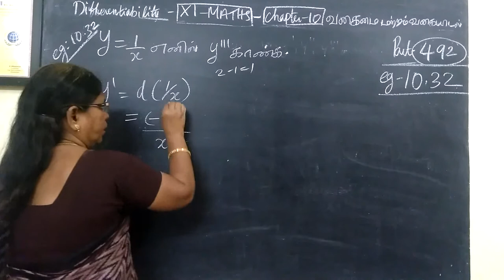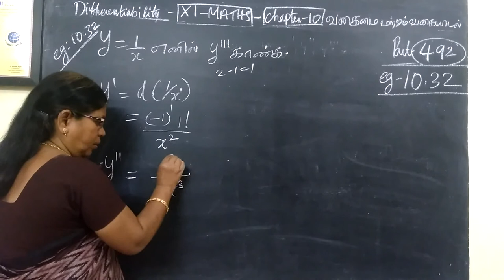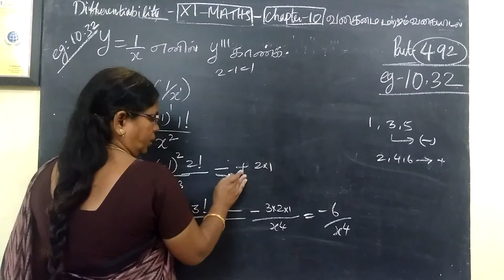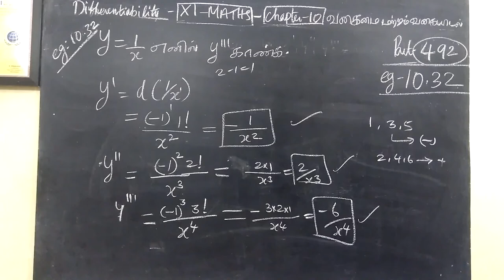11-M_ |Eg-10.32 | Differentiability Gomathi maths